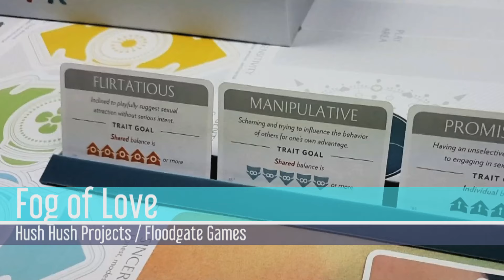Favourite Game Friday - Our Favorite Board Game Themes We want more of!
There's a board game based on everything nowadays, but which theme do we think there just isn't enough of?

Libby is off on her Hen Do, so she wants more board games based on weddings and love. Meanwhile Julian thinks there should be more table top games based around Film Production set (predictably) in Hollywood's Golden age!

Which game themes do you think there just aren't enough games based on?

If you are looking to buy Board Games Online head on over to Chaos Cards

(If its now after that date, check our latest video for an updated Code!)

What is Boxed Meeples?

We are Libby and Julian, a British couple that posts high quality, stylised videos twice a week. We've published more than 300 videos with many having over 8,000 views each. In total the channel has had more than 150,000 views.